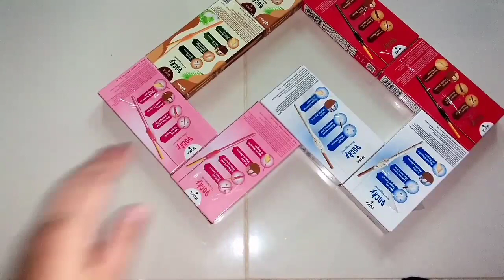CARA MEMBUAT POCKY LOVE YANG VIRAL / POCKY LOVE VIRAL TIKTOK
Cara membuat POCKY LOVE yang viral
POCKY LOVE viral tiktok

Yuk kita membuat pocky love yang lagi viral di tiktok, bisa dijadiin hadiah untuk orang tersayang.

Bahan dan alat yang digunakan👇
1. Pocky 8 pack
2. Double tape
3. Selotip
4. Gunting